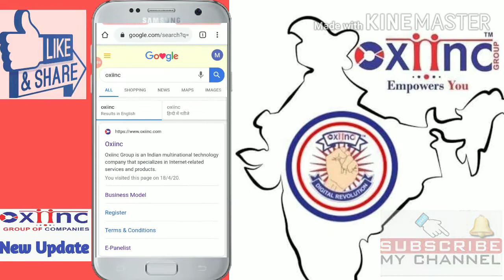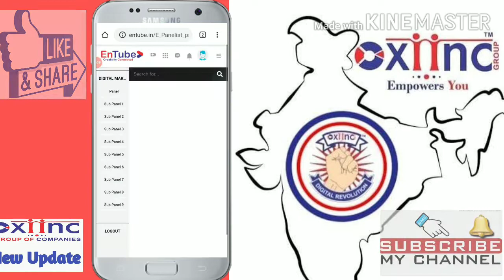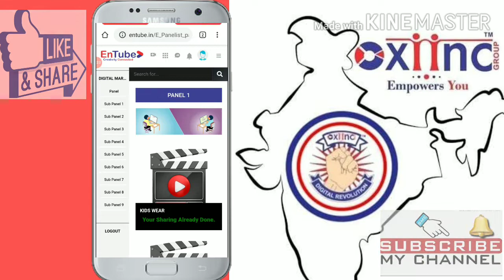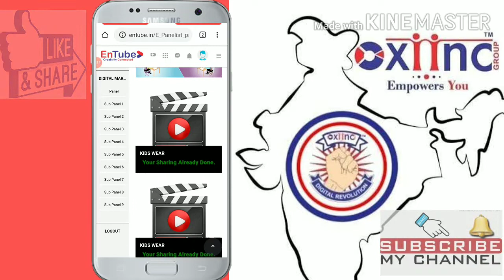Oxiinc Entube Work Kaise Kare ? || New Updates| 24,00 से 24,000 घर बैठे कमाए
Hello Everybody,

Aaj Ki video mein ham aapko bataenge Oxiinc new updates ke dauran Oxiinc Entube Work kaise karen.

Oxiinc Works in Online
1. Entube
2. E-Commerce
3. Ouropinioun

Ham Apne dusre video mein E-Commerce And Ouropinioun work kaise karen inki video upload Karenge, agar aapko Oxiinc Entube work karne mein problem ho rahi hai to hamen comment Karke bataen.

How to Task Complete Oxiinc Entube in Hindi| Entube Work Kaise kare | Online Paise Kaise kamaye | Oxiinc se kaise Join hote hai |

Oxiinc se Join hone ke liye Hame Contact Kare - 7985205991

Oxiinc Entube Work kaise karen Oxiinc work in hindi Oxiinc Task Kaise Complete kare Oxiinc Work 2020